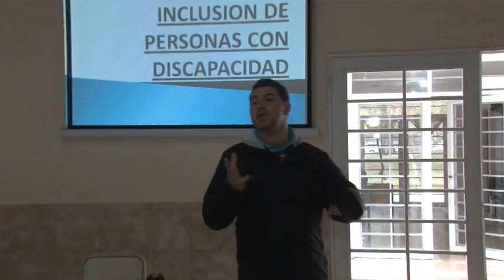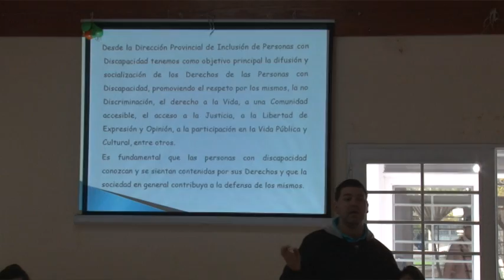Taller vivencial y sensibilización sobre inclusión de las personas con dicacidad.